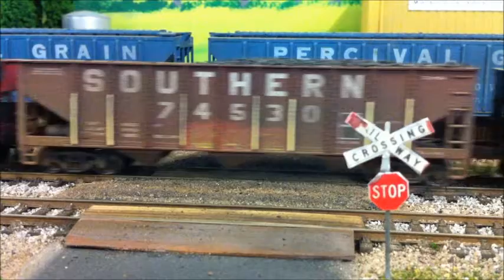Another Friday Night Running Session at JK's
Another great night running trains on JK's HO scale layout out back in his train shed. A good BBQ was had beforehand to prepare us for the operating session. Thanks to John for a good night out.